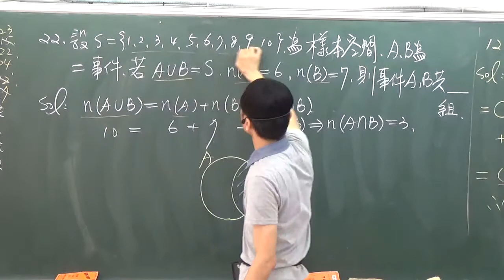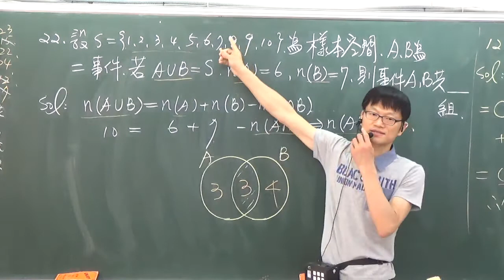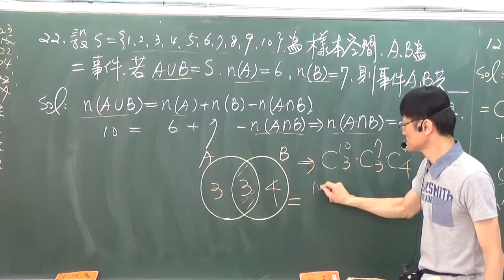B2---3--1---平時考題目22---樣本空間S共十個元素事件AB的元素分別為6與7且其聯集為S求A與B共有幾組不同組合